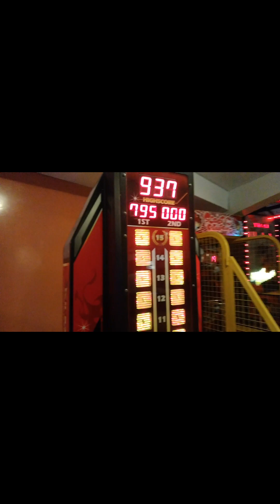Happy Sunday Enjoy With Office Team | Invitation Aya Arena Club Brunch Ka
Asslamualaikum friends !

Nimra Ali
Sourav joshi vlog
Umair Ali
Salman noman
Governor Sindh
Imran Khan
YouTube viral video
Sellercenteral Amazon
Iftikhar Ahmed cheena
Duckey Bhai
duckey Bhai
BB ki Vines
Vampire yt
Salmankhan
Nimra Ali
Sourav joshi vlog
Umair Ali
Salman noman
Governor Sindh
Imran Khan
YouTube viral video
Sellercenteral Amazon

iftikharahmadchheena iftikharahmedcheena duckeybhai maazsafdarvlogs mammy gym dailydoseofinternet dailyvlog dailyroutine sundayfunday enjoyment romesakhan nimrsad vlog.